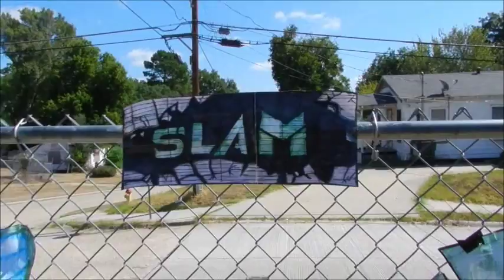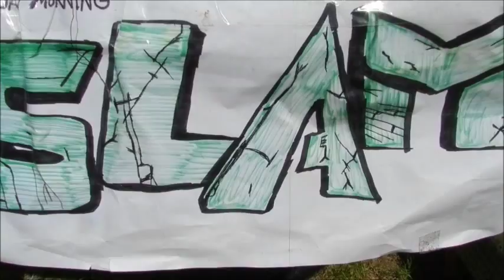PTW SMS 6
Presenting Episode  6 of PTW SMS(Saturday Morning Slam).New Crusierweight Title Series Tournament starts NOW.Season finale draws nears.